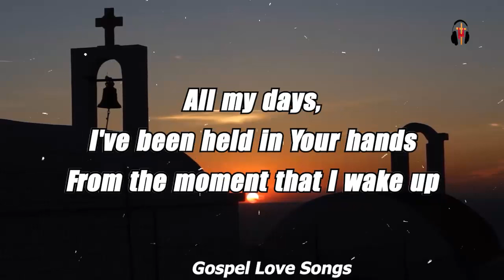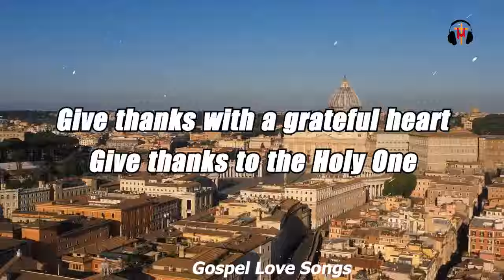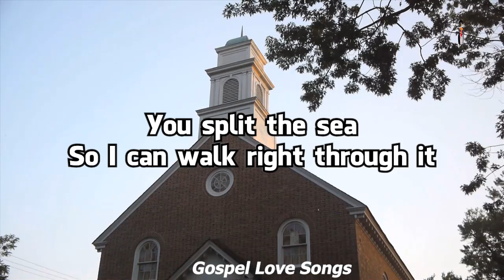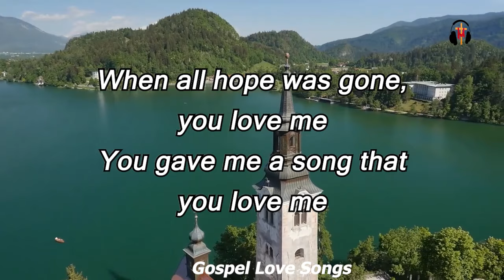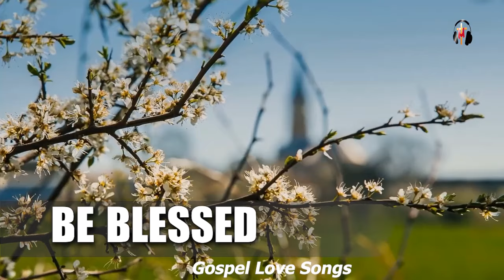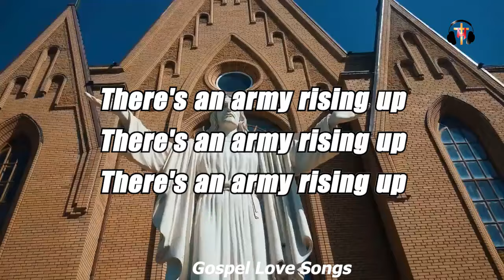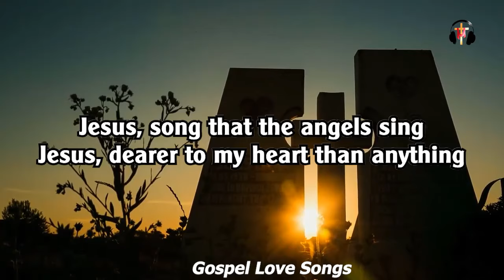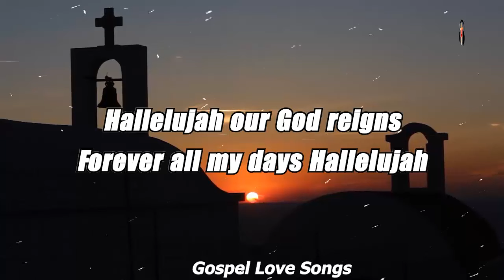Godness Of God, King of Glory 🙏 Top Gospel Mix 2023 Playlist With Lyrics 🙏 Sunday Black GOSPEL Music